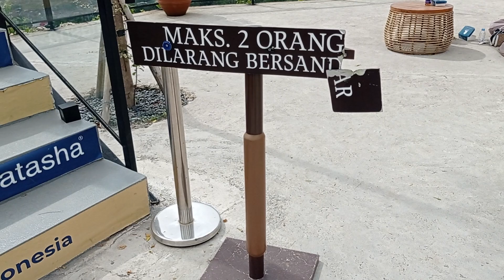Cuplikan suasana Obelix sea view di siang hari & cuaca cerah